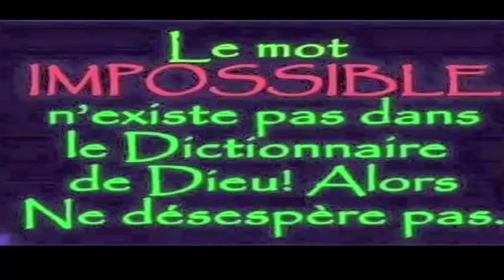Un dermatologue veut éliminer cette vidéo après ce grand decouvert débarrassez vous de la souffrance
La liste est longue, c'est pourquoi il est si important que vous utilisiez cette recette, car vous vous débarrasserez de la souffrance:
alcool éthylique (70 à 90% d'éthanol) (disponible en pharmacie)
Cellulite:
Grâce à ses qualités régénératrices, il est capable d’éliminer la cellulite, les vergetures et la peau d’orange. Appliquez chaque jour sous forme de crème et combinez l'action à une routine d'exercices pour obtenir de meilleurs résultats.

Ulcères:
Après avoir consommé l’un de vos repas quotidiens, effectuez un massage intense avec de l’alcool au romarin dans la région de l’estomac. Cette méthode permet d’éliminer les flatulences, les douleurs à l’estomac et les ulcères.

Muscles tendus:
Comme il présente des bienfaits anti-inflammatoires, le maculage du liquide et l'utilisation d'une série de massages dans la zone touchée font disparaître la douleur et la tension musculaire en quelques minutes.

Grippe:
Dans ce cas, vous pouvez effectuer deux options, vous pouvez respirer un peu du remède ou vous frotter la poitrine avec de l'alcool de romarin, de cette manière vous pouvez dégager les voies respiratoires.

Cheveux tombe:
Avant de vous laver les cheveux avec votre shampooing habituel, frottez vos doigts sur le cuir chevelu avec le remède pendant au moins 5 minutes. L'alcool de romarin pénètre dans la peau, régénère certaines cellules et prévient la chute des cheveux.

Dermatite:
Les antioxydants agissent rapidement dans le derme, éliminent l'inflammation, la douleur et réparent les cellules mortes de la peau, ce qui a également un effet relaxant.

5 astuces indiennes pour faire pousser vos cheveux plus vite L'HUILE SECRÈTE DE LA FAMILLE ROYALE